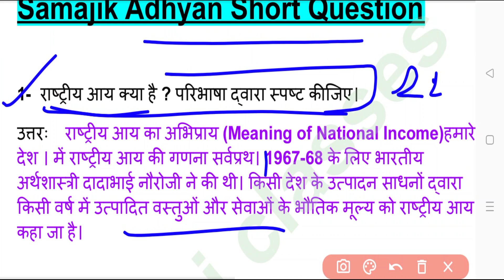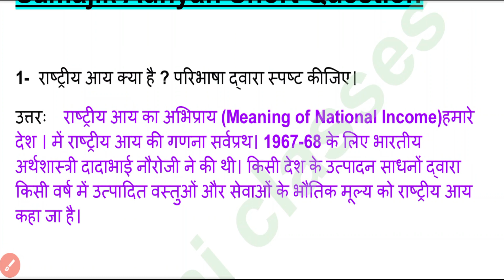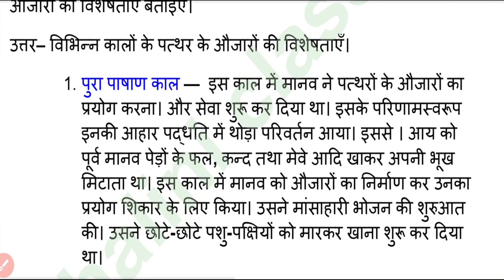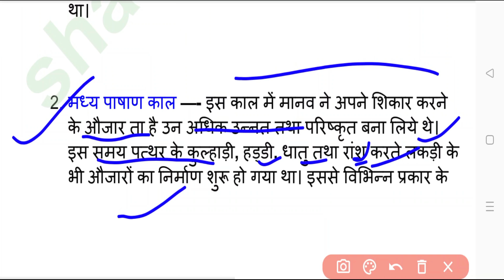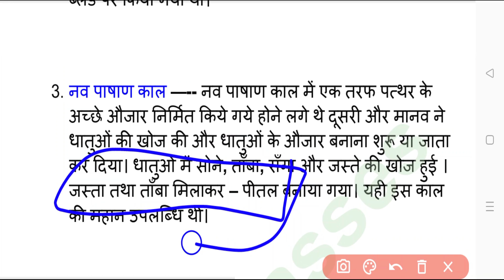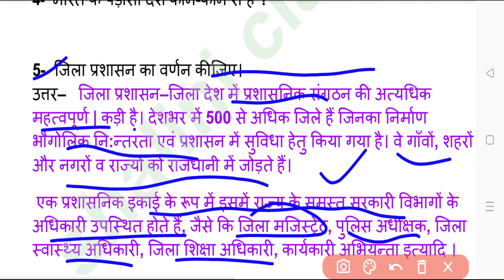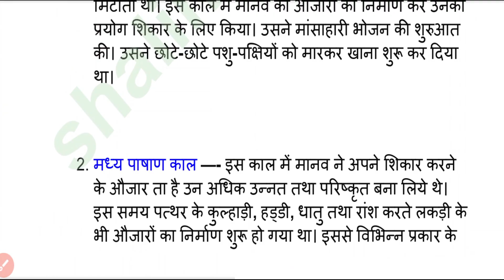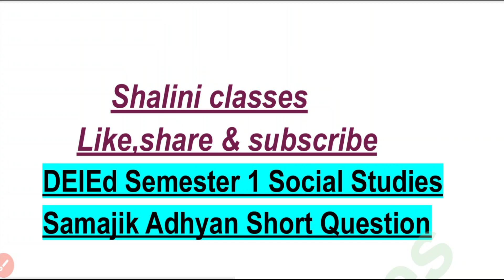UP Deled 1st Semester Social-Science Class/deled first sem samajik adhyan imp question class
Shaliniclasses